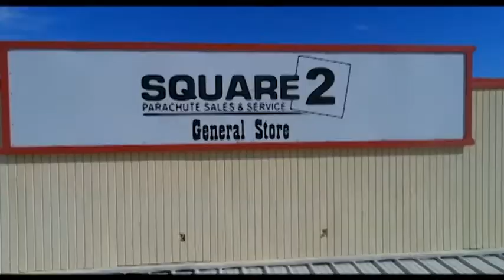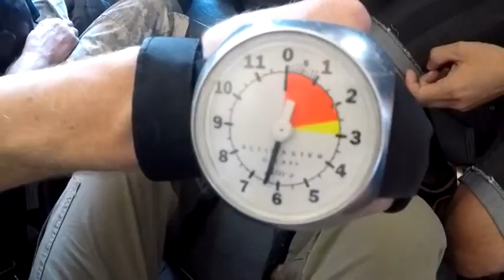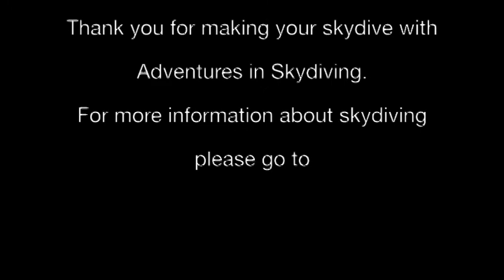Skydiving chronicles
First time jumping off of a plane from 13,000 ft with Skydiving Arizona. Everyone should try this...